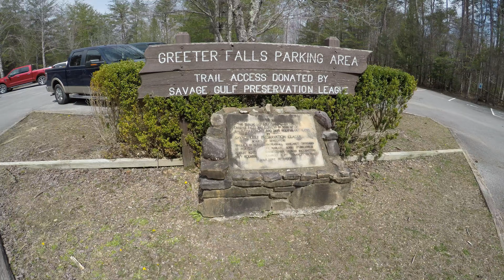Hike at Greeter Falls Tenn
We took the time to hike out to Greeter Falls in Tennessee.  This hike was about 2 miles long, we spent time at the falls and enjoying the rock ledges and alcoves along the hike.  Make sure you take your hiking shoes and sticks for this short trip.  There was plenty of mud and stones to climb on.
We plan our trips using "Our Travel Planner" that can be found